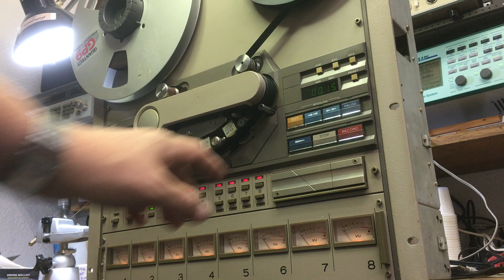Tascam 58 Playback